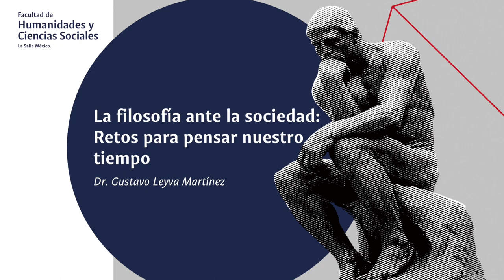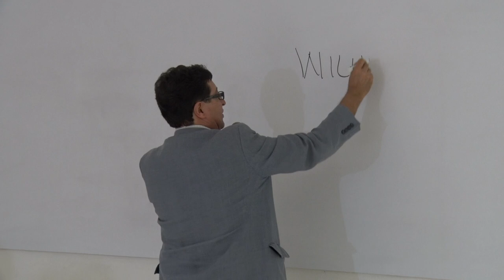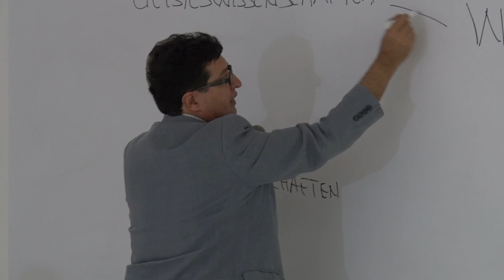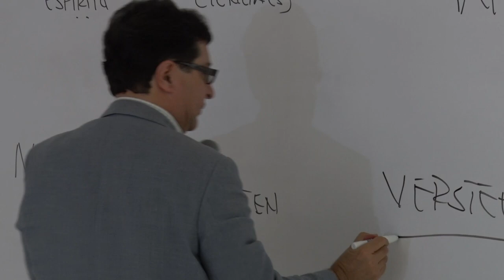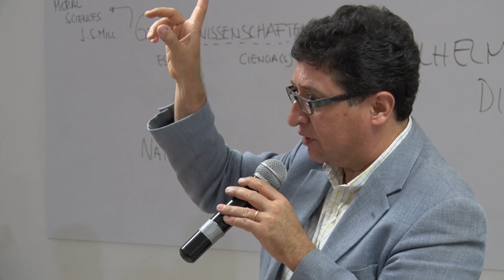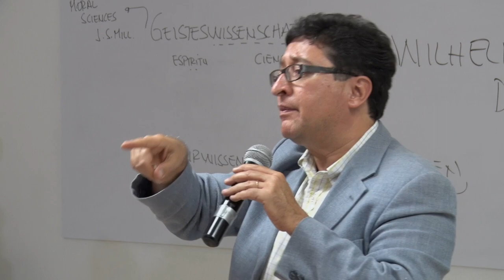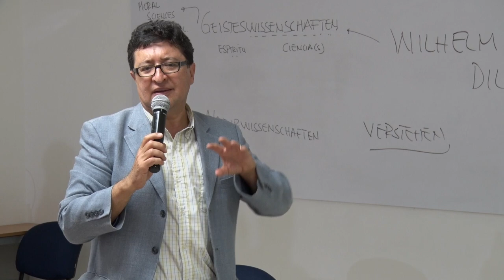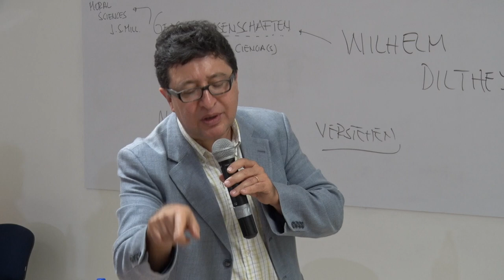La filosofía ante la sociedad: retos para pensar nuestro tiempo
Dr. Gustavo Leyva Martínez

50 años En búsqueda de la verdad y el bien
Licenciatura en Filosofía

Facultad de Humanidades y Ciencias Sociales